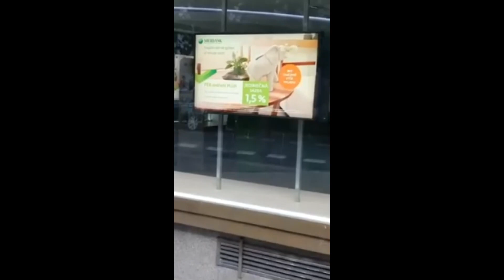Сбербанк в Праге.Слабонервным не смотреть.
Как там ваши кредиты поживают, россияне? В Праге, например, Сбербанк даёт ипотеку за 0,8%. Да, тот самый Сбербанк, который россиянам даёт ипотеку от 8,2%.

Источник группа в ВК PITBULLMONSTER